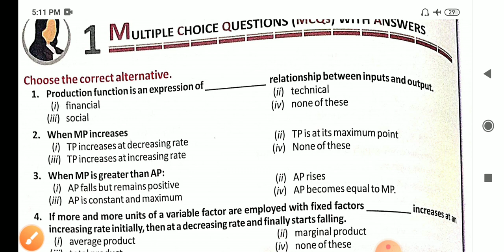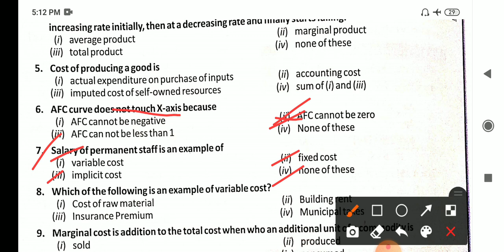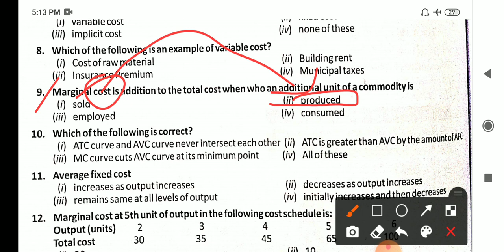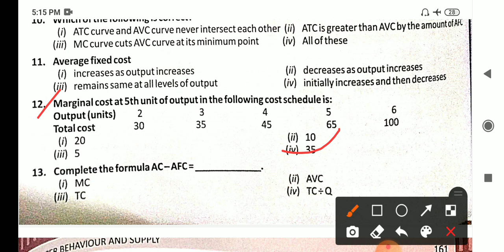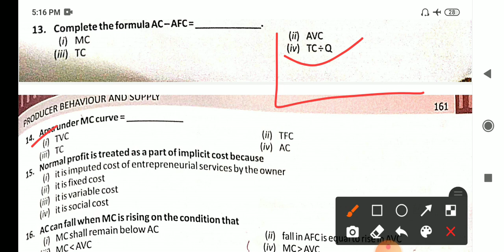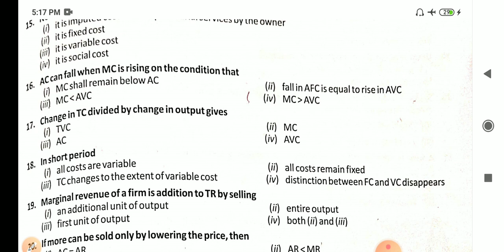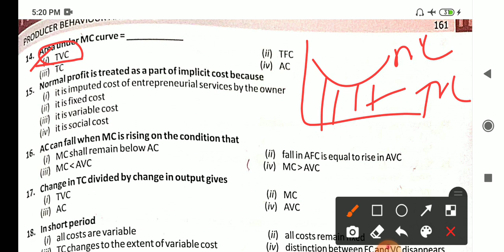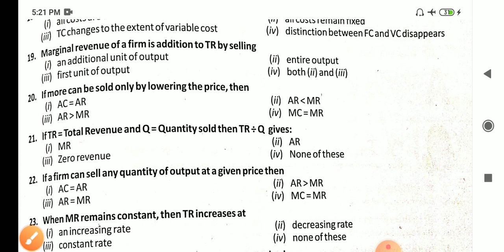#3||Best MCQ Series|| ISC class 12||Term-1 || Economics